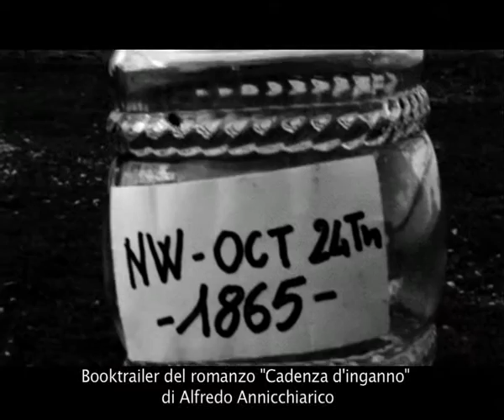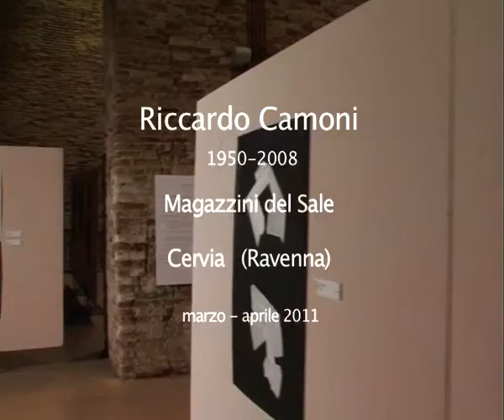pietro annicchiarico videomaker video editor e fotografo showreel 2012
VIDEO&FOTO Showreel di Pietro Annicchiarico.

Solo alcune persone coinvolte  nei video di Consulenza Produzione Video di Pietro Annicchiarico
pietro annicchiarico  annecchino gianni cascone alfredo annicchiarico  prayer orsi boni teatrino giullare camoni brasa lupo abatematteo oblivion gemelli ruggeri  mennea borsari video bologna occhiopinocchio  tozzi atletica comico   abatematteo contadini  primo maggio  riprese  montaggio fotografia treno film animazione surrealismo cervia mostra pittura effetti speciali un sogno lungo un corto ultima cena leonardo  taranto camera oscura  officine schwartz movie  bandiga italy  bologna

pietro annicchiarico arturo annecchino gianni cascone alfredo annicchiarico cadenza d'inganno marcello prayer andrea orsi alessio boni teatrino giullare riccardo camoni brasa lupo editore metamorfosi camilleri il casellante marta abatematteo oblivion gemelli ruggeri  fidal mennea demo reelveronica borsari luis video bologna occhiopinocchio doping nicoletta tozzi atletica vita affetto passione tribuna politica ironia comico bracciante agricola salvatore abatematteo contadini primo maggio mezzogiorno primo maggio epilgreen spot happy family tagliaerba riprese  montaggio tramonto fotografia treno casolare di campagna anni 30 film animazione bella ragazza surrealismo colori accesi magazzini del sale cervia mostra pittura accademia di belle arti camoni effetti speciale efx fuoco un sogno lungo un corto ultima cena leonardo traffico taranto camera oscura corsa officine schwartz movie danza contemporanea bandiga salvatore panu underground italy sotterraneo bologna canali superficie musica tromba fiati kusturica bregovic slavi musicanten booktrailer trailer biennale di venezia arte contemporanea  video art cina china installazione bicchieri venezia sodastream babajaga franny zooey ragazzi teatro casalecchio cira santoro trasformazione carne rossa carne nera la stanza harold pinter the room coco koltes bernard marie koltes musiche originali cinema film proiezione demo showreel pietro annicchiarico